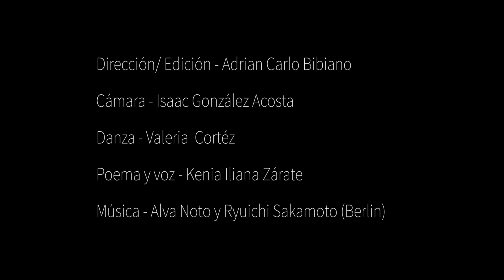"S I L E N C I O" | Cortometraje de Danza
Direccion/Post - Adrian Carlo Bibiano
Cámara - Isaac Gonzáles Acosta
Danza - Valeria Cortéz
Poesía y voz - Kenia Iliana Zárate
Música - Alva Noto, Ryuichi Sakamoto (Berlin)

"Silencio" es un video Danza  basado en el texto de Kenia Iliana Zárate, titulado "Silencio", e improvisación corpórea por parte de Valeria Cortéz. El resto es implementando la visión en posproducción, creando así el flujo de historia.

La intención primordial era crear a partir de colaboración,  el compartir el arte con un mismo fin.

SILENCIO

Muchas veces es valor el conservar la vida.
Lucio Anneo Séneca.

1
Un pie
después el otro:
caigo, vuelo…
un abismo profundo
al que llegaré
flotando
entre laureles
de luz y sombras,
de paz intranquila,
las ráfagas del viento
me susurran al oído
un maravilloso
silencio.

2
Siempre quise ser árbol
y fui sombra,
crecí sin raíces,
en la nada…
Nunca di frutos
ni tampoco comí de ellos,
ahora me consuela la idea
de que seré rama;
una cuerda me sostiene
¡tendré una nueva vida!
Las aves cantan alegres
un melodioso
silencio.

3
Mi hogar es un infierno,
los demonios guardianes
habitan mi conciencia,
su fuego me quema,
me consume…
¡Ya basta!
Lo apagaré.
Un instante,
un revólver,
un estruendoso
silencio.

4
Los últimos inviernos
me han congelado,
un abúlico dolor se aposenta,
inerte, constante.
Una cálida mujer llega
vestida de nube
a inyectarme paz,
mientras la luz se apaga
poco a poco…
y a lo lejos se escucha
un breve y eterno
silencio.